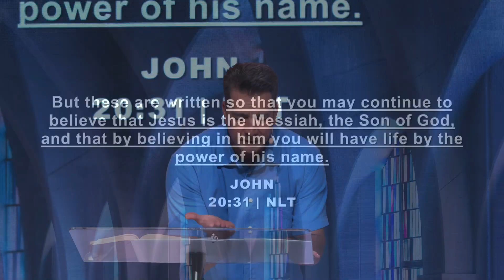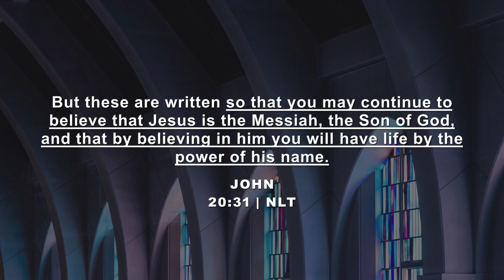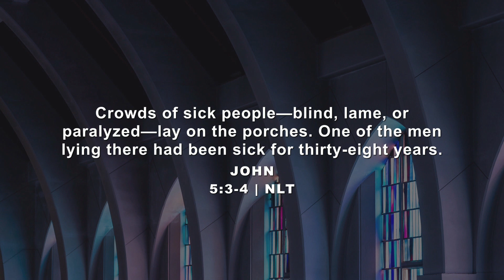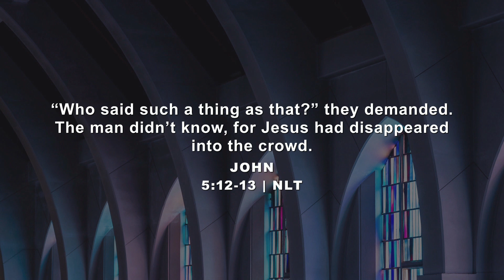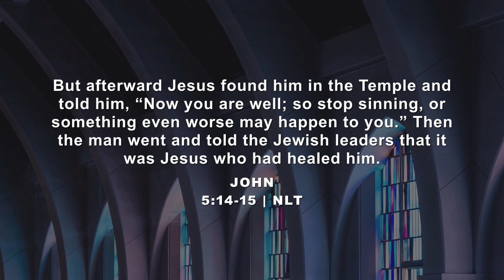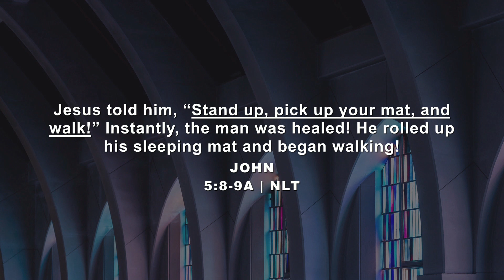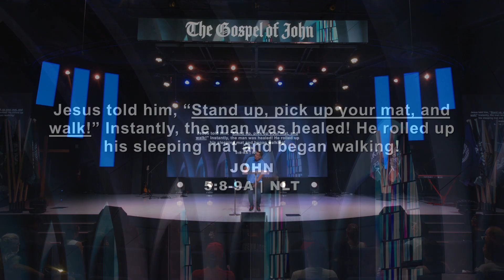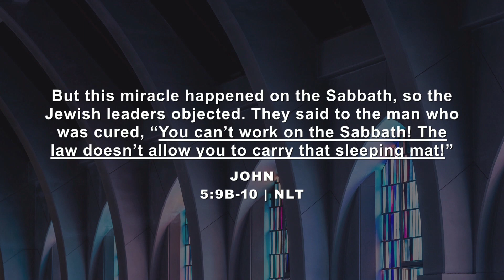That's Not What I Asked You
Today God is asking if you want to be healed. Join us as Pastor Mike Kai shares principles on how to walk in freedom.

If you made a decision to follow Jesus, we'd love to take the journey with you!

To partner with us in bringing the word of God around the world,